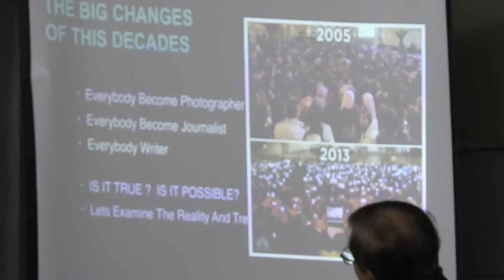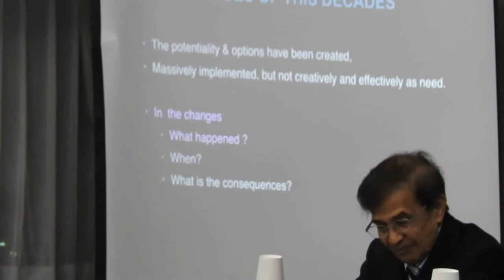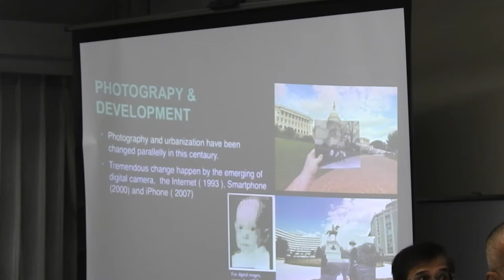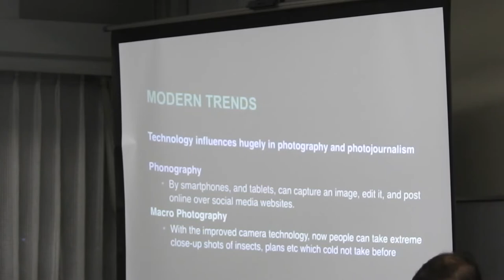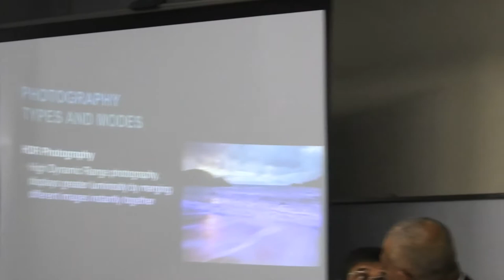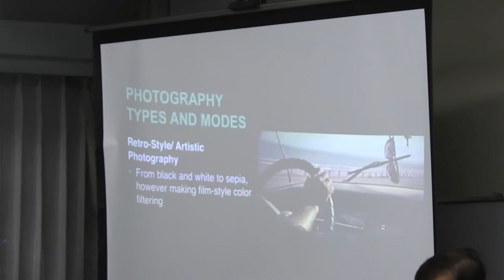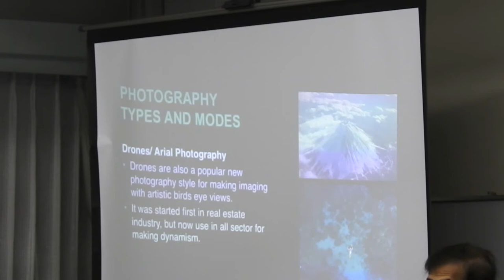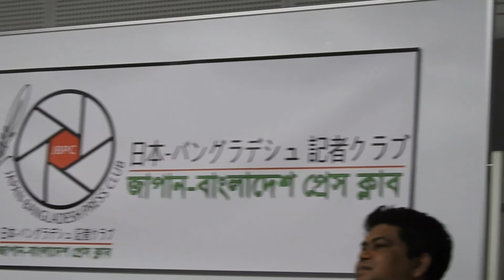Shajahan Shiraj - Discussion on Modern Trends in Photojournalism at JBPC.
Japan Bangladesh Press Club.